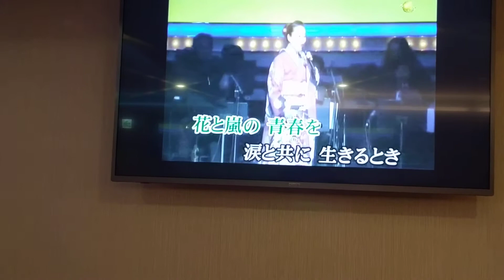春帆翻唱 愛染かっらをもう一度 志明一族 演歌秀